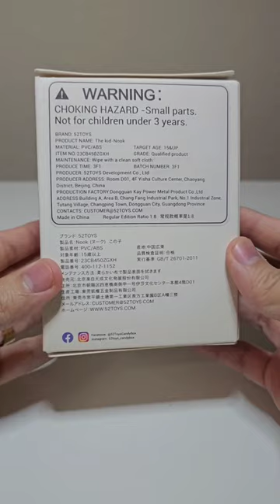Nook The Kid Blind Box Opening!